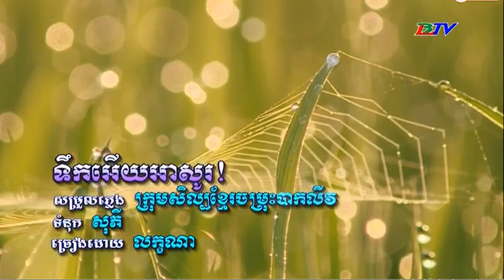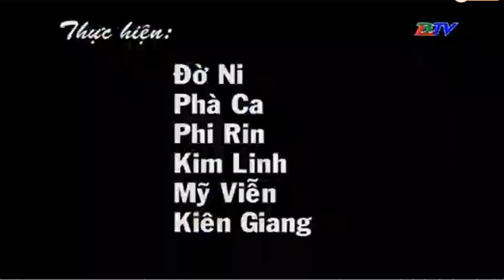ចម្រៀងបាសាក់ខ្មែរក្រោម ច្រៀង& សំដែងដោយក្រុមសិល្បៈខ្មែរ ខេត្តពលលាវ កម្ពុជាក្រោម។